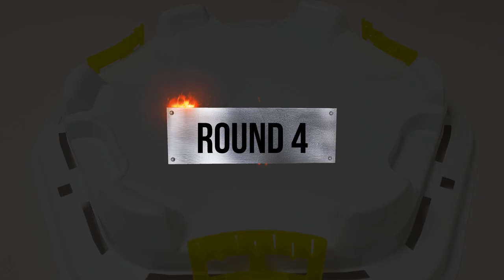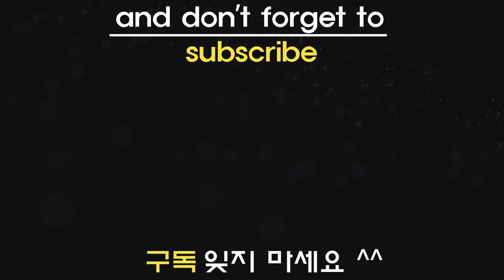Beyblade Burst Cho-Z 【 Xavier VS Aiger VS Suoh 】 Tripie Battle 베이블레이드 버스트 초제트 ベイブレードバースト 超ゼツ